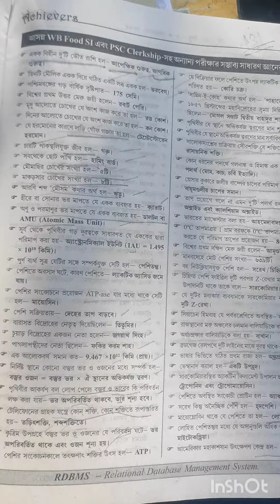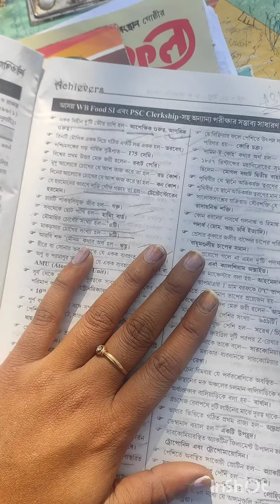রোদ পোহাতে পোহাতেও পড়তে হবে🫵Winter me chhat pe dhupme baithkar padhaai karne ka majahi kuchh aurhai